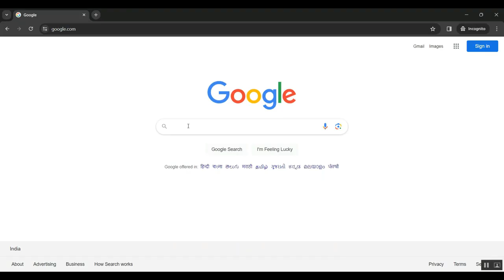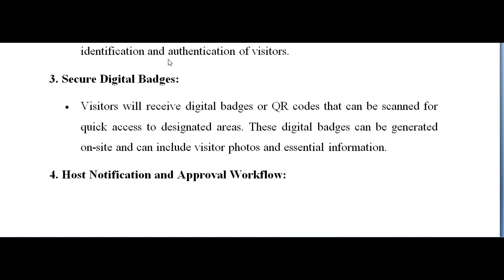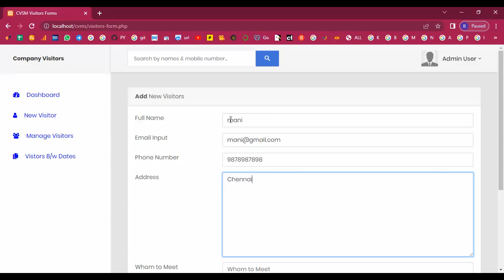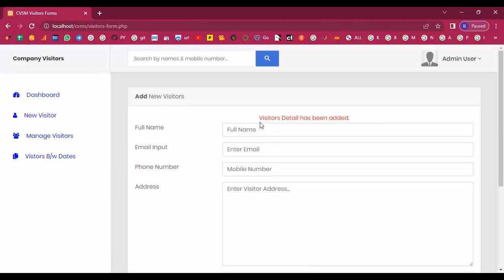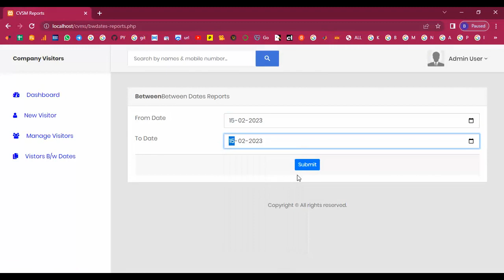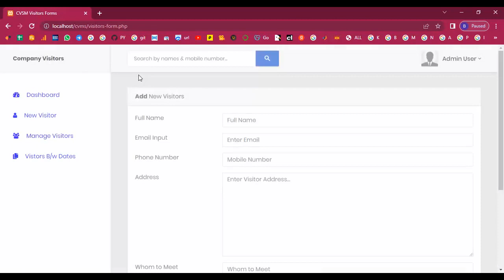Visitor Entry Software System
IEEE PROJECTS 2024 TITLE LIST

* Complete Source Code
* Complete Documentation
* Complete Presentation Slides
* Flow Diagram
* Database File or Dataset
* Screenshots
* Execution Procedure
* Video Tutorials
* Supporting Softwares

Support Specialization
* 24/7 Support
* Ticketing System
* Voice Conference
* Video On Demand
* Remote Connectivity
* Document Customization